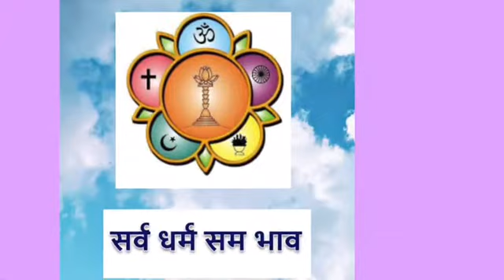ज़िंदगी यूँही चलती रहे -१९